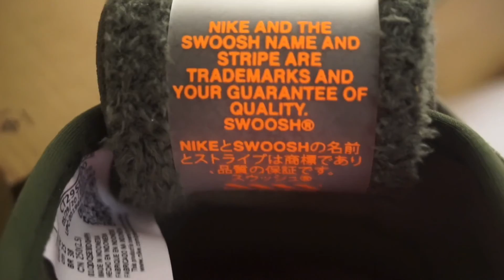where i’ve been | Nike offline unboxing and review! 🌟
Hi friends 👋🏾✨

Nike Offline Specs:
Colorway: Army Olive
Size: Men’s 7/ Women’s 8.5
Price: $120
Fit: true to size

YouVerison Bible app: Carlinn Esquilin

Hillsong Worship - So Will I (100 Billion X) [lofi flip] by Cassidy Godwin

Clubhouse: Carlinn Esquilin